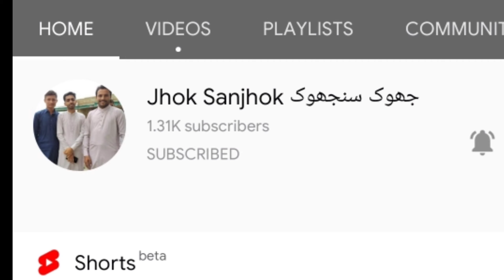My first YouTube income 🤗 || phli bar itni payment daikh kr abu khush ho gy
sarmadvlog

samad khan